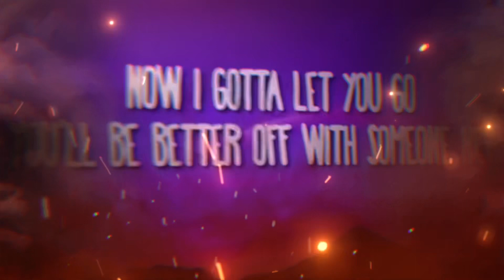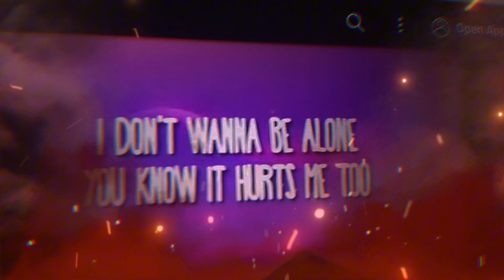Hate waves new version